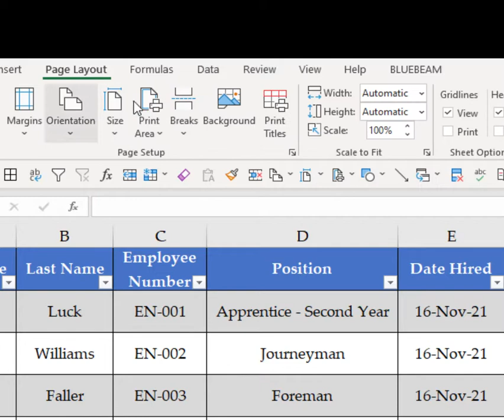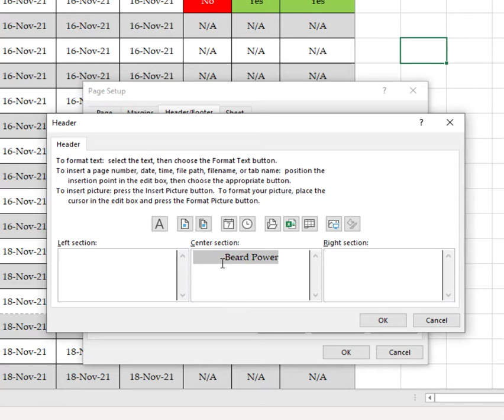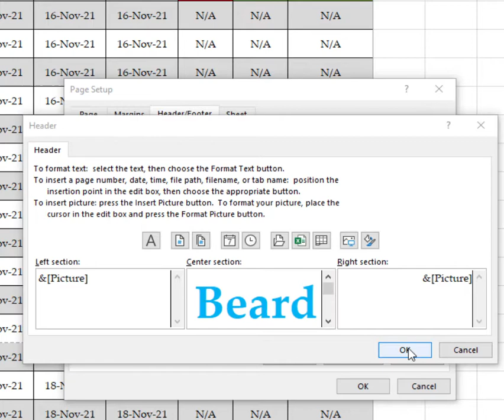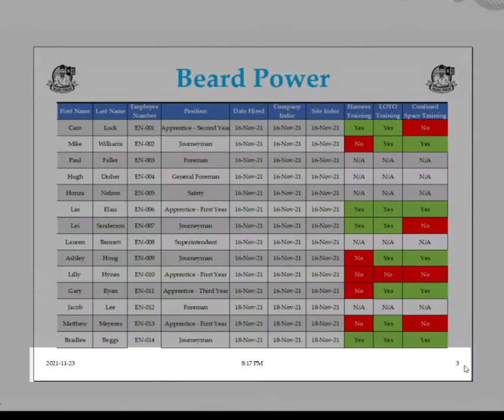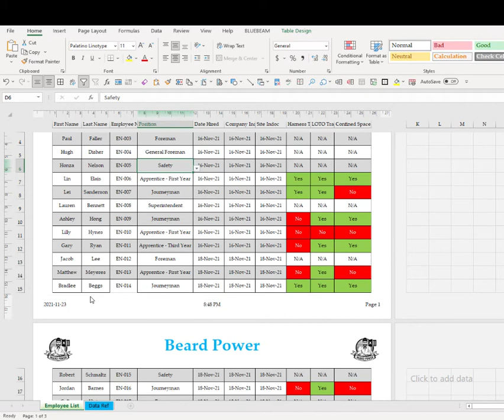How to Make Custom Headers and Footers in Excel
This tutorial includes how to insert the title, pictures (company letterhead), the date, time, and page numbers into the header or footer in Excel.

⏱️TIME STAMPS⏱️
00:00 - Intro
00:20 - Like and Subscribe
00:31 - Locate and explain header and footer options
01:17 - How to add a title into your header in Excel
01:40 - How to add a picture (letterhead) into a header in Excel
02:39 - How to format pictures in a header in excel
03:19 - How to add the date, time and page number into the footer in excel
04:28 - Outro